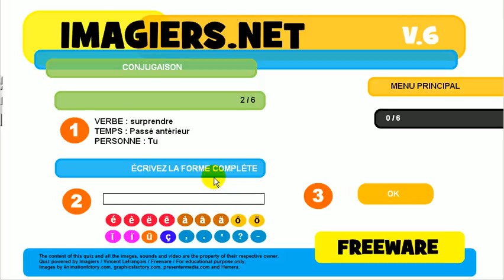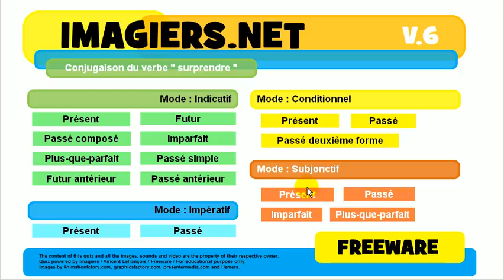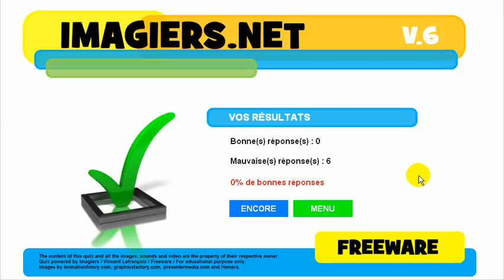Učte se francouzsky # kviz # surprendre